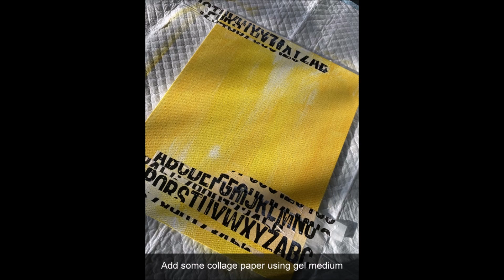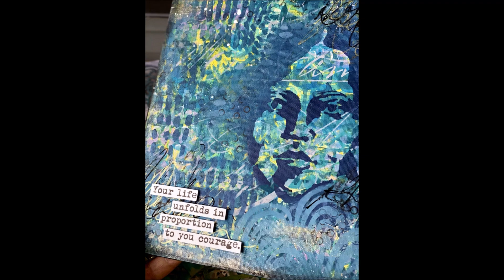Your Life Unfolds - Canvas by Natalie May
Created by Natalie May for StencilGirl®
StencilGirl® products available in Australia at nataliemay.com.au